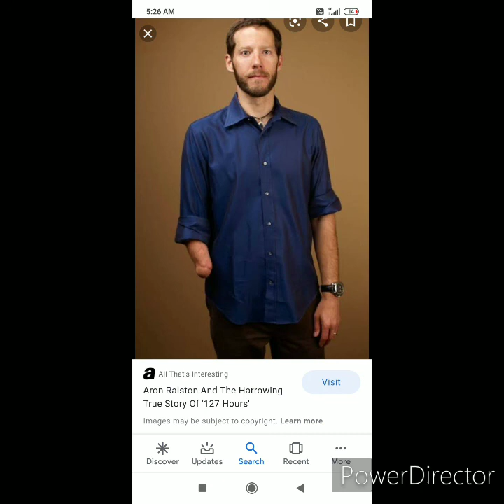127 hours movie review in tamildubbed-english to explanation in tamil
127 hours movie review in tamil

#127 hours
#127 hours movie in tamil
survival in tamil

my other review movie

the sand

We make these videos with the intention of educating others in a motivational/inspirational form. Our understanding is that it is in correlation to Fair Right Use, however given that it is open to interpretation, if any owners of the content clips would like us to remove the video, we have no problem with that and will do so as fast as possible.

If you still would like to remove any movie clips i have used in this video,